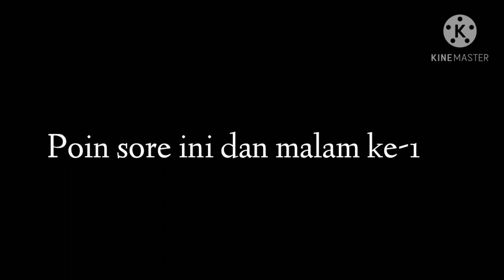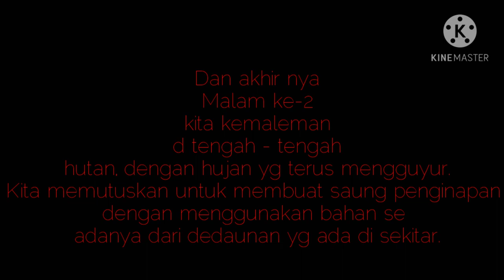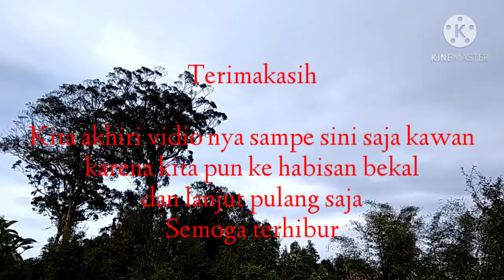BERBURU || PUNAI & PEREGAM👍👍👍sambil liburan ke hutan !!!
Assalamualaikum...
Halo kawan kawan di manapun berada, maaf kalau jarang upload vidio ya.

Semoga vidio ini bisa menghibur kawan kawan semua.

Berburu punai dan peregam, sambil liburan aja pokonya.

Terus tonton sampe habis

TERIMAKASIH